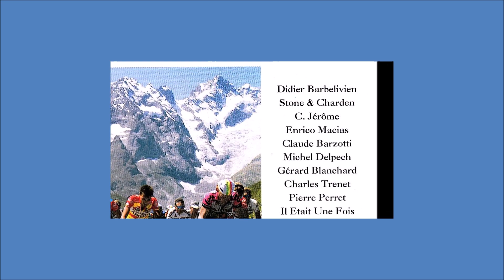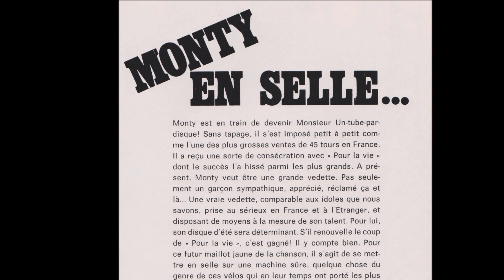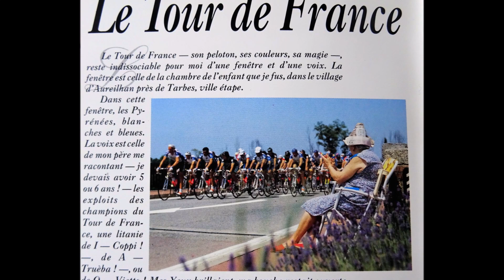MONTY - le Tour de France - 1993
on sait que Monty est un passionné de football et des verts de St Etienne mais il est aussi un fan du sport cycliste et de Raymond Poulidor, aussi en 1993 dans le cadre d'une compilation CD "le Tour de France en chansons" il enregistre la chanson "le Tour de France" écrite par son ami Jean-Marc Beluze. Les photos de Monty au musée du Vélocipède pour le magazine "Bonjour les amis" sont signées Gérard Bousquet.